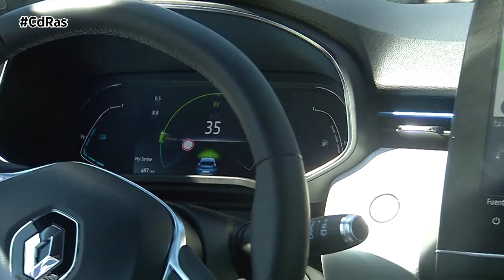RENAULT CLIO E-TECH HIGHLIGHTS & ACTIONS | By CdRas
El Clio 2020 también se electrifica. Renault dota por vez primera a este modelo con esta tecnología denominada E-Tech. En el caso del utilitario éxito de ventas, se trata de una versión híbrida auto recargable.

Un modelo que ofrece prestaciones y consumo contenido a partes iguales. Monta un motor de gasolina de cuatro cilindros y 91 CV que se une a dos motores eléctricos de 48 y 22 respectivamente. De forma conjunta este bloque motor entrega una potencia de 140 cv con una gran reactividad dinámica.

Además del acoplamiento de los motores eléctricos, otra de las grandes novedades que ofrece esta versión full hybrid del Clio es su transmisión. Monta una caja de cambios sin embrague ni sincronizadores, por lo que el Clio E-TECH emprende la marcha siempre con el motor eléctrico principal, de 48 CV.

El motor de combustión entra en funcionamiento una vez el coche se encuentra en funcionamiento, y es el segundo motor de 22 cv el que lo pone en movimiento e iguala la velocidad de giro del cigüeñal al de la transmisión para que todo el proceso sea lo más suave posible sin necesidad de emplear sincronizadores.

En el exterior, el Clio E-TECH se distingue del resto de la gama por un faldón trasero específico y las insignias E-TECH en el montante central y en la puerta del maletero.

En el interior, el puesto de conducción integra un cuadro de instrumentos digital de 7 pulgadas así como el nuevo sistema multimedia, en nuestra unidad de pruebas, con la pantalla vertical de 9,3 pulgadas.

La instrumentación cuenta con animaciones específicas que pueden indicar el estado de recarga de la batería o la utilización del motor eléctrico. Entre las ayudas destacan las que permiten desarrollar una conducción semi autónoma.

La palanca de cambios también luce un marcado logo «E-TECH». El botón de activación de la función Stop & Start bajo la pantalla multimedia se ha sustituido por un botón «EV» para forzar el modo eléctrico siempre que se cuente con una batería con suficiente carga.

El frenado regenerativo, combinado con una alta capacidad de recarga de las baterías y el rendimiento del sistema E-TECH, optimiza el consumo. Con ello se obtiene hasta un 80 % del tiempo circulando por ciudad en modo “totalmente eléctrico”, y el consumo puede llegar a reducirse en hasta un 40 % con respecto a un motor térmico en ciclo urbano.

En este modo el Clio híbrido puede circular hasta 70-75 km/h de velocidad. La batería puede recargarse de forma extra seleccionando el modo B en la palanca de cambios. El Renault Clio E-Tech permite recorrer una distancia de 5 kilómetros en modo puramente eléctrico.